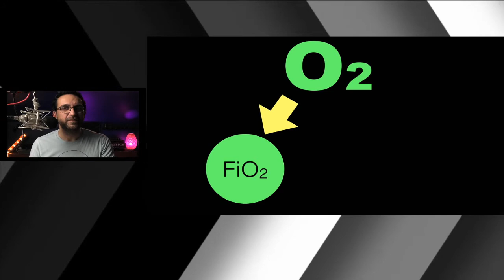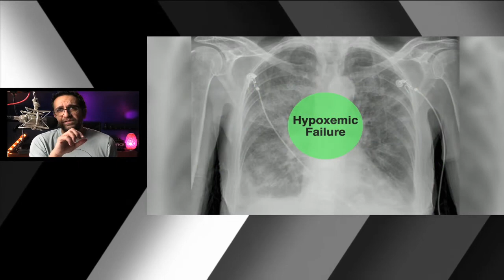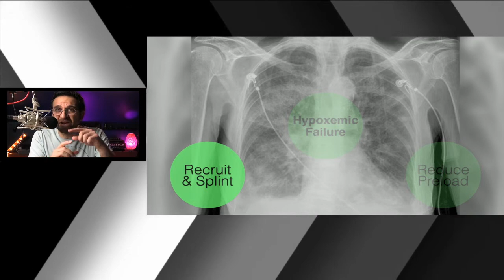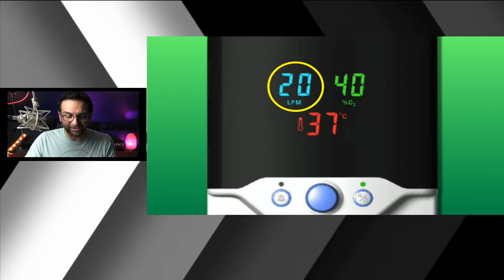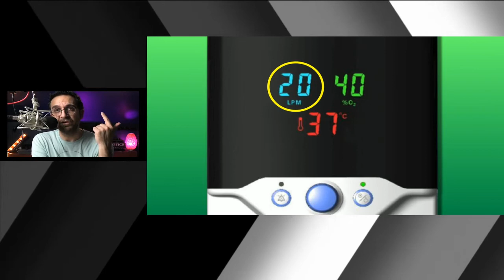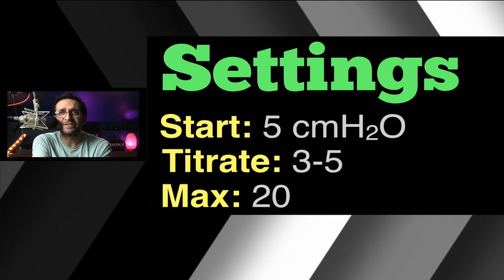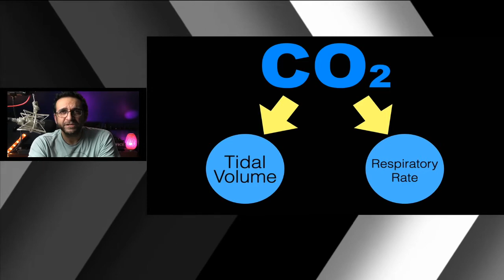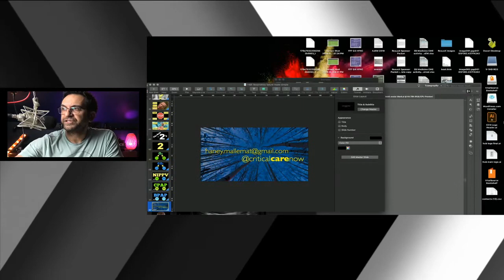RESPIRATORY FAILURE MADE (RIDICULOUSLY) SIMPLE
RESPIRATORY FAILURE MADE (RIDICULOUSLY) SIMPLE // Managing patients with respiratory failure can be challenging. until you learn about the "Rule of 2's"...a simple way to approach respiratory failure. Check out this live lecture from @CriticalCareNow during this LiveAt5